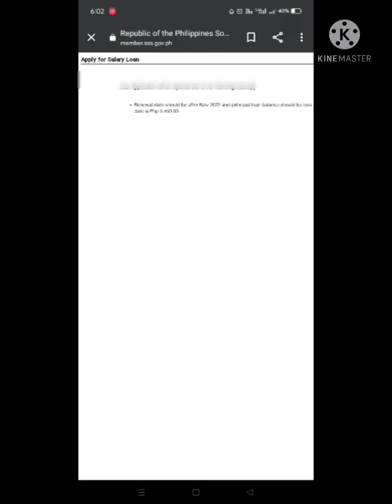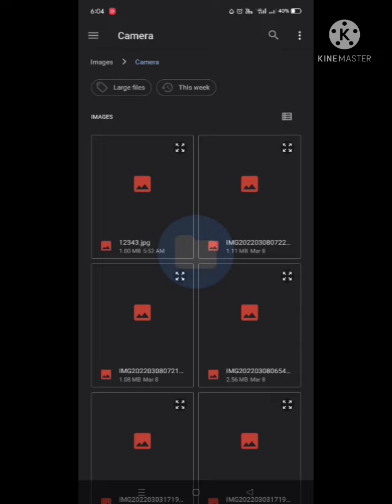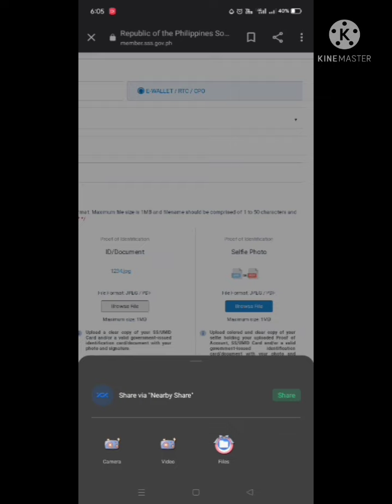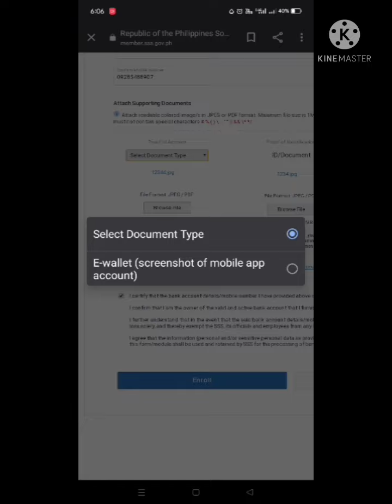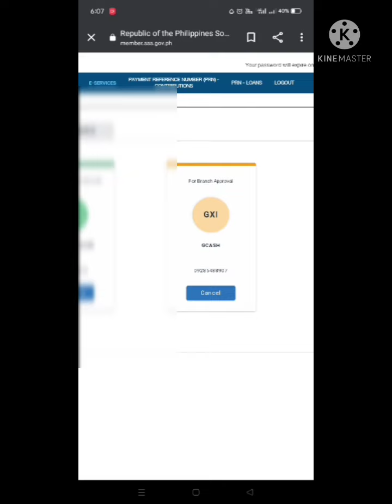SSS Salary Loan thru GCASH